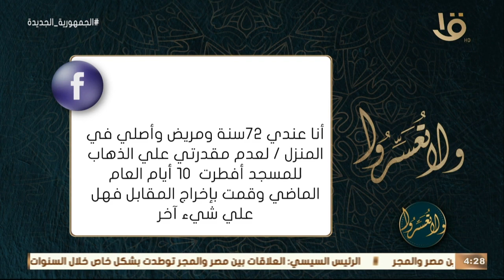عمرو الورداني يرد بالأدلة الشرعية"عندي 72 عاما وأصلي بالمنزل وفطرت 10 أيام وقمت بإخراج المقابل عنهم"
ولا تعسروا | د. عمرو الورداني يرد بالأدلة الشرعية "عندي 72 عاما وأصلي بالمنزل وفطرت 10 أيام وقمت بإخراج المقابل عنهم"